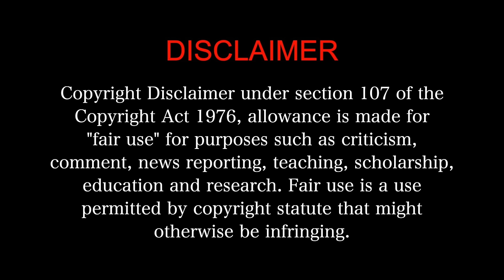BHEESHMA PARVAM MOVIE REACTION Part 1/3 | Mammootty